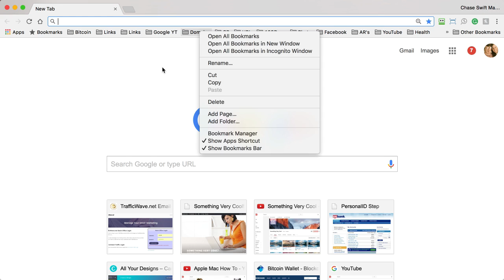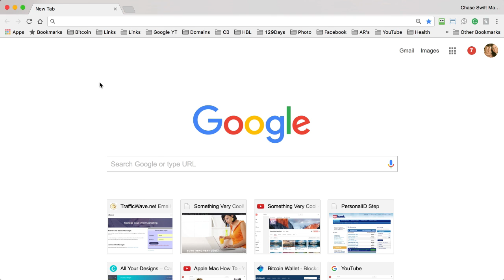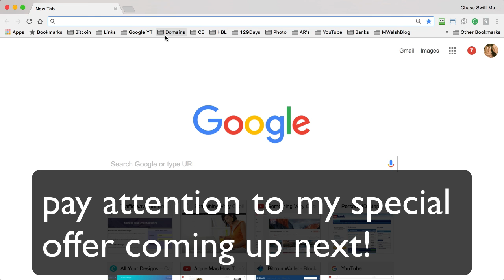How To Delete Bookmarks On Google Chrome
how to delete bookmarks on chrome

Deleting bookmarks is an easy way to clean up your Google Chrome browser to have a better web browsing experience!

Introduction:

After some time the bookmarks you once made are probably no longer going to be of interest. Clearing this up can lead to a more efficient browsing experience. This tutorial will show you how to delete bookmarks on the Google Chrome browser.

You can right-click on any bookmarks as I demonstrate to use the Bookmarks Manager.

Step # 1 -- Opening Bookmarks Manager

First off, start Google Chrome. You will see an icon in the top right hand corner that looks like three vertical bars, click on it. Then navigate to "Bookmarks" and then click on "Bookmark manager".

Step # 2 -- Deleting an Individual Bookmark

"Bookmark manager" will open in the tab and you will be presented with all of the bookmarks that you have created. To delete a bookmark, right click on it and in the menu that appears click the "Delete" option. That is how to delete bookmarks on google chrome individually.

Step # 3 -- Deleting Multiple Bookmarks

Deleting several bookmarks at once is a very similar process. Hold down the "Control" key on your keyboard then click all of the bookmarks that you want to remove. Let go of the "Control" key and right click on any one of the selected bookmarks. Click "Delete".

Top 2 search results on Google for how to delete bookmarks on chrome

Delete a bookmark folder. On your computer, open Chrome. At the top right, click More . Click Bookmarks Bookmark Manager. Point to the folder you want to delete. To the right of the folder, click the Down arrow . Click Delete. This will permanently delete all the bookmarks in that folder.